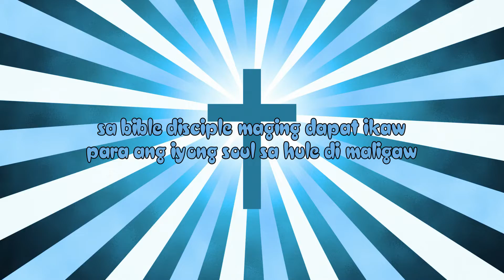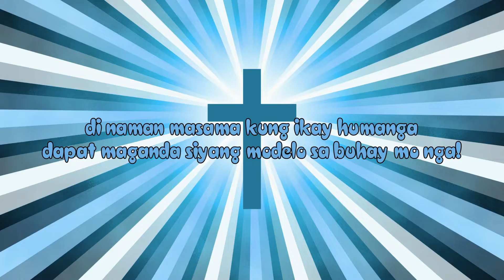Da Best kay Lord - PinoyJian (Prod. by. Jake Angel Beats)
Mixed/Mastered by:
PALP Recording Studio
Cover/Art/Lyrics:
PinoyJian Artworkx

For Recording (PALP RECORDING STUDIO) Scheduling, Bookings,